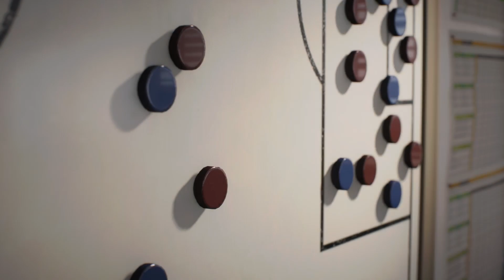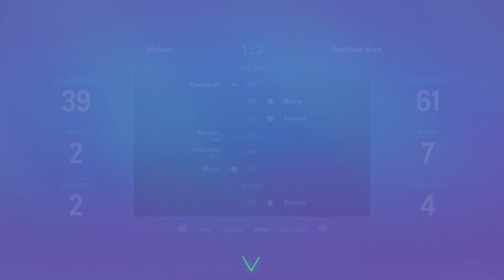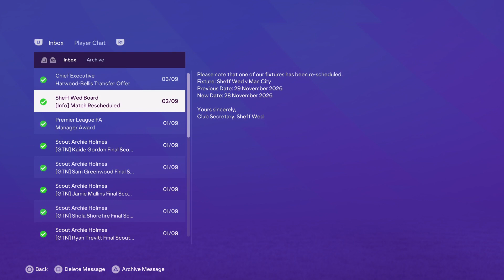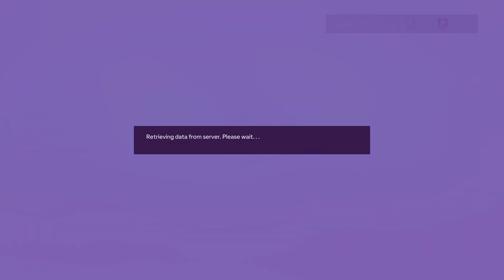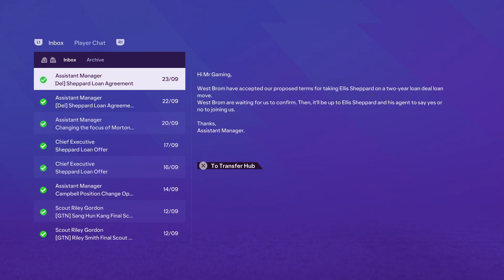Sheffield Wednesday FC WE ARE IN THE PREM EP10